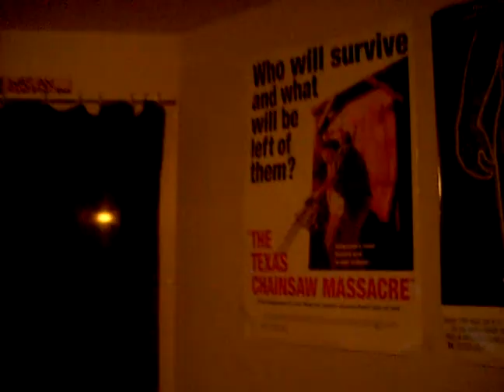Last party at the boys' place on Euston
Seeya: Aug. 20, 2008 marked the end of an era. Left behind in this video is a message of condolences to a place once near and dear to us all. RIP.